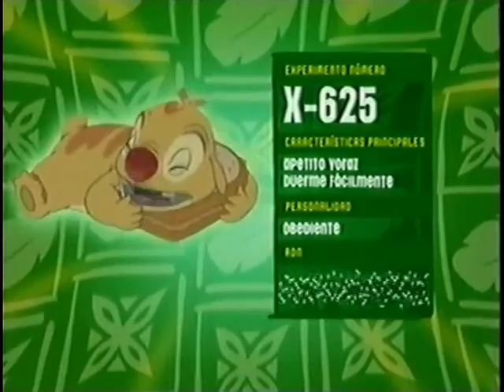Tanda Comercial Disney Channel Feed Argentina (Septiembre 2004)